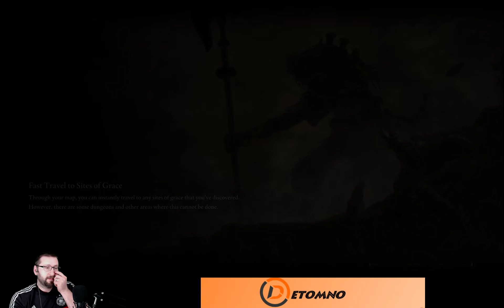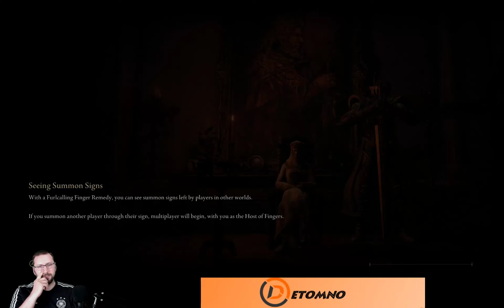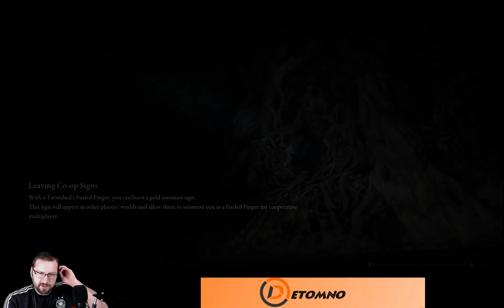Elden Ring - Part 80